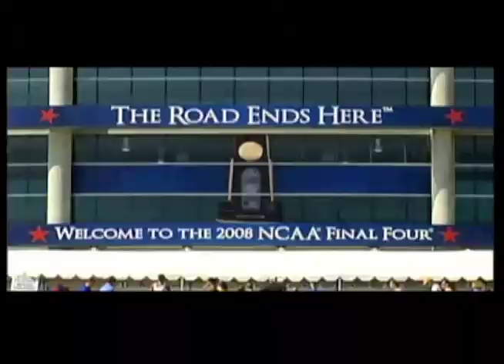2008 Tiger Basketball Highlights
Before the 2008 NCAA Championship game, WREG decided to air a one-hour live special before tip off in San Antonio, TX. I was asked to edit highlights of the Tigers trip through the Final Four.

With help from:
Richard Holden, Producer and Carl Moore, Art Designer